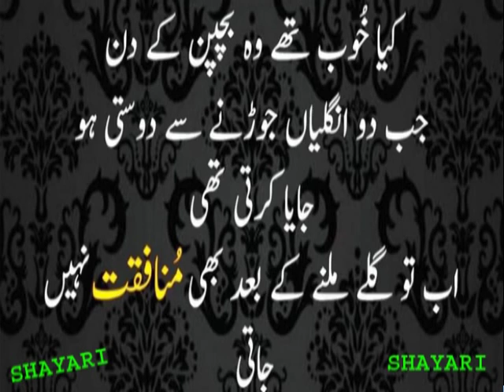kia khoob the _ How good were _ कितने अच्छे थे _ کیا خوب تھے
My Site